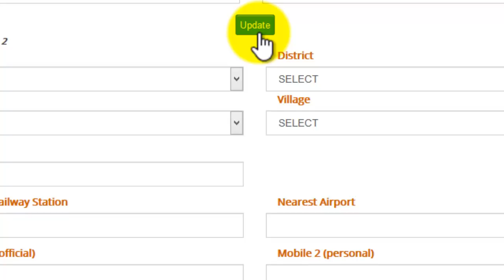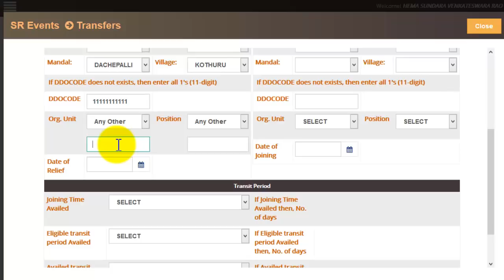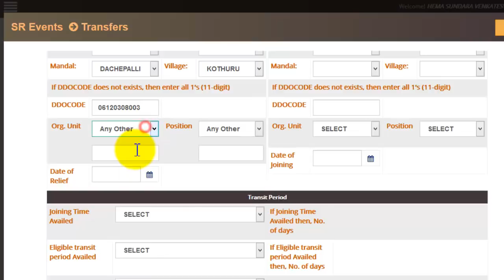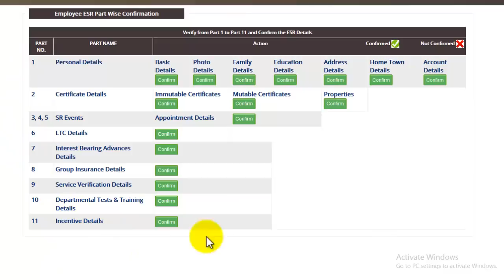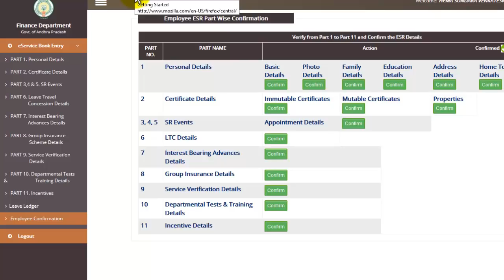AP e-SR LATEST UPDATES - E SERVICE REGISTER EMPLOYEE Confirmation OPTION ENABLED AND OTHER CHANGES..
AP E-SR LEAVE LEDGER -HOW TO UPDATE e SERVICE REGISTER  LEAVE LEDGER DETAILS in Online for Employees

e-SR Latest Updates FOR AP STATE GOVT EMPLOYEES HOW TO ENTER PART1 DATA IN E-SERVICE REGISTER ONLINE

e SR Latest Updates FOR AP STATE GOVT EMPLOYEES HOW TO ENTER PART2 DATA IN E SERVICE REGISTER ONLINE

AP E SR PART3,4 | HOW TO UPDATE e SERVICE REGISTER  PART3 CHANGE IN PAY - INCREMENT-AAS -PRC DETAILS

AP E SR PART3,4 | HOW TO UPDATE e-SERVICE REGISTER  PART3  LEAVES AVAILED DATA IN E SERVICE REGISTER

e SR Latest Updates FOR AP STATE GOVT EMPLOYEES HOW TO ENTER PART6 DATA IN E SERVICE REGISTER ONLINE

e SR Latest Updates FOR AP STATE GOVT EMPLOYEES HOW TO ENTER PART 7 DATA IN E SERVICE REGISTER ONLINE

e SR LatestUpdates FOR AP STATE GOVT EMPLOYEES HOW TO ENTER PART 8 DATA IN E SERVICE REGISTER ONLINE

e SR LatestUpdates FOR AP STATE GOVT EMPLOYEES HOW TO ENTER PART 9 DATA IN E SERVICE REGISTER ONLINE

e SR LatestUpdatesFOR AP STATE GOVT EMPLOYEES HOW TO ENTER PART 10 DATA IN E SERVICE REGISTER ONLINE

AP STATE GOVT EMPLOYEES  E -SERVICE REGISTER BOOK (E-SR )ONLINE DATA ENTRY PROCESS (PART 1 TO PART 11)

E SR REQUIRED DOCUMENTS FOR  AP STATE GOVT EMPLOYEES  E- SERVICE REGISTER E-SR ONLINE DATA ENTRY SEE THIS VIDEO

e-SR Latest Updates FOR  AP STATE GOVT EMPLOYEES HOW TO LOGIN E- SERVICE REGISTER E-SR ONLINE PORTAL

Application Form For Appointment of Guardian for a Person with Disability
OATH OF ALLEGIANCE Certificate

How To Change Mobile Number In CSE Site and APTeLS App - APTeLS App లో మొబైల్ నెంబర్ మార్చే విధానము

11th PRC 2018 PAY FIXATION PROCESS - FITMENT - NEW PRC 2020 BASIC PAYS - NEW PRC 2020 MASTER SCALES

e service register
AP EMPLOYEES E SERVICE REGISTER
AP STATE GOVT EMPLOYEES E SERVICE REGISTER  EMPLOYEES PERSONAL DATA ONLINE  APPLICATION  PROCESS
e sr
E SERVICE BOOK
E SERVIE REGISTER AP
E SERVICE REGISTER AP WEBSITE
e service book
e sr onlne application
ap state govt employees e sr online application
p e service register
e service book online
e service book update
e service register ap
e service register andhra pradesh
ap govt employees service rules
e service register application
e service register for government employees
e service register ap government employee
e service register login
e service register portal
e sr ap teachers

e service register online